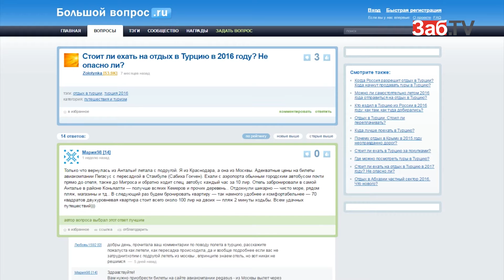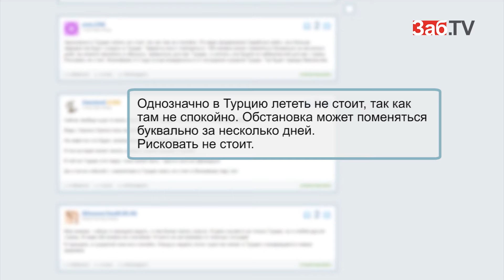Отдых в Турции обойдётся читинцам почти в 200 тысяч рублей